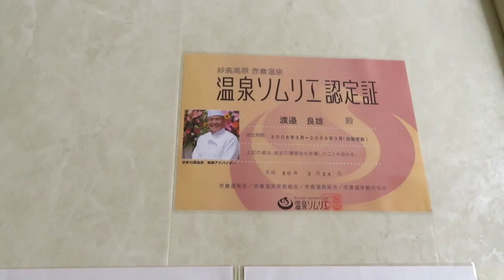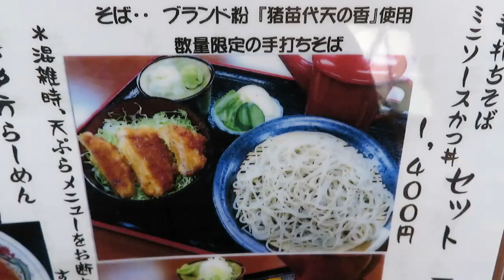會津猪苗代「ヨッシーの温泉と香り蕎麦」ひとり旅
新年早々から、悲しい出来事が連続発生！心痛む日々でしたが、少しずつ回復傾向に安堵しています。大好きだった八代亜紀さん。冠二郎さんの訃報。
山川豊さんの、病状も心配です。山川豊さんとは、FTV弦哲也カラオケ番組参加の時、ゲスト歌手として歌を披露しました。
私の日常生活も、高年齢が影響して仕事も半分と削られたよ！でも、仕事をしている充実感達成のため、ヤレるとこまで進んでいきます。
久し振りに、猪苗代湯治宿にお邪魔して天然温泉満喫。帰りには、そば処磐尚さんに立ち寄り、シャキッと旨いお蕎麦戴き。このお店ヨッシーお勧めです！